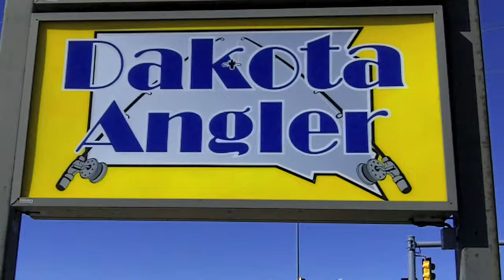Announcing the 6th Annual Dakota Angler Ice Institute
Todd Heitkamp, the owner of Dakota Angler, previews the 6th Annual Ice Institute in Sioux Falls, SD on November 7th & 8th.  This is one of the upper Midwest's premier ice fishing events.  Make plans to attend now!